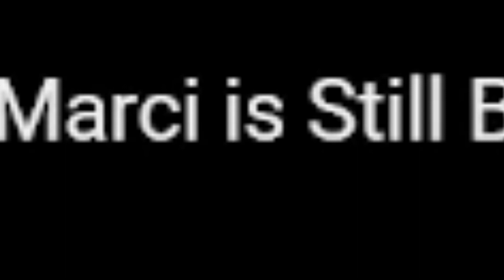ADDING TO THE LIST!📝🍿😳 || MARCI IS BEST GIRL: DOTA DRAGON'S BLOOD REACTION || PATREON REQUEST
This video is sponsored by ⚡️REBEL⚡️ EKKIN GEEKIN!!!
Thank you so much for this video request and this was amazing to react to "Marci is Still Best Girl | DOTA: Dragon's Blood | Netflix Anime"

𝘵𝘩𝘦𝘳𝘦'𝘴 𝘢 𝘤𝘩𝘢𝘯𝘯𝘦𝘭 𝘧𝘰𝘳 𝙜𝙡𝙞𝙩𝙘𝙝𝙓𝙜𝙧𝙖𝙫𝙚